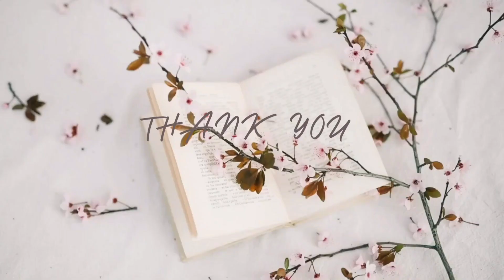UNBOXING #140 JAPAN JEWELRIES